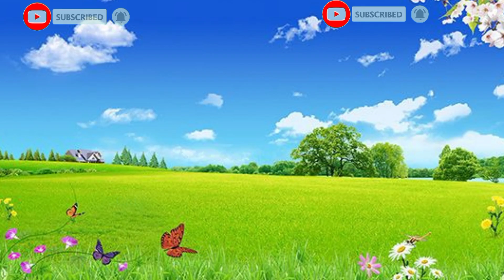A for apple b for banana, ABCD,alphabet, today video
colours name learn with تعليم الألوان للأطفال باللغة العربية والانجليزية | مع البطة والكرات الملونةteach colors,learning video for toddlers,educational,kids,teach kids,mini golf game,colors for kids,تعليم الالوان,تعليم الالوان للاطفال باللغة العربية,تعلم الالوان,تعليم الألوان,تعليم الاطفال الالوان,تعليم الألوان للأطفال,تعليم الالوان بالعربية للاطفال,كرتون تعليم الالوان,تعليم الحروف,اغاني الالوان,تعليم الالوان يوتيوب,الوان,تعليم الالوان للاطفال,تعليم الالوان باللغات,الالوان والاطفال,تعليم الالوان للأطفال,تعلم الألوان للأطفال,تعليم الالوان بالعربيةc for cat, b for ball 🏀, a for apple 🍎, abcd, a se anar, aa se aam, kh se khargosh, k se kabutar, nursery rhymes, toddlers, kids class, LKG class, chhote bachho ko kese padhaye, alphabet, phonic song, hindi english pathshala,abcd phonics song, abcd new video, chu chu tvabcd phonics song, abcd alphabet song, abcd song for kids, chhote bachho ko kaise padhaye, abcd song for childrens, abcd new video, a se anar aa se aam, rhymes in hindi, phonics, k se kabutar, abcd abcd, abc song, english poem, kalu madari aaya, a b c d e f g, a for apple, aforapple, rhymes rhymes, TWO Words Song, children songs, Phonics Song with TWO Words, rhymes for babies, alphabet phonicsHow to Write Capital Letters English Alphabets A to Z.How to write ABC in four line notebook. Capital Letter A to Z.Hello freinds WELCOME🙏🙏❤❤ in my YouTube channel Ishi Kids TV Hindi English kidstv online ONLINE KIDSTV Onlinekidsclasses "ONLINE KIDS CLASSES" Ishi Kids TV" Kidstv 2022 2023 new today hindi English english "hindi english" 123 "one two three" numbers education education India onlineclasses preschool kidseducation videos song rhymes "#2022 preschoollearning" kidsvideo @Onlinekidsclasses kidstv kidssong हिंदीवर्णमाला वर्णमालागीत अआइईउऊ kidsrhymes phonicsong Abcd ABCD Abcdrhymes Applesong एबीसीडीOnline kid's classes - Learn your kids Nursery Rhymes, ABCD Alphabet, Numbers, Colours for kid's, Multiplication, Tables, Hindi varnamala for kid's in easy way kid's learning videos.Learning Alphabet And Numbers For Preschoolers | Preschool Learning Videos For 5 Year OldsThis video is related to kids learning videos for kids, educational videos for kids and preschool learning videos. Moreover, this video is helpful for kids to learn alphabet, numbers, colors and vocabulary for kids. For early childhood education, these videos helpful for kids to learn basic education.kidslearningvideosforkids preschoollearningvideos earlychildhoodeducation learningvideosforkids educationalvideosforkids kidsvocabulary learnalphabet toddlerslearningvideosFriendly speaking, E-learning educational videos for kids are playing a vital role for kids learning and mental growth day by day. In this regard, ISHI KIDS TV is a 2D & 3D animated channel, which provides kids videos for kids to learn alphabets, colors, counting numbers, shapes, kids vocabulary for kids, flashcards, tracing letters and writing practice for kids. Our vision is to educate kids through fun by using a unique blend of animation and music to make them able to learn by watching our learning videos for toddlers, learning videos for kids and preschool learning videos.We aspire to develop a kid’s learning enjoyable. We work for educational videos for kids to educate them with our content. This content includes alphabets, colors, numbers, animals, birds, shapes, vocabulary words, fruits, vegetables and much more. These videos content is playing a vital role in development especially for kids like toddlers, preschool, and kindergarten to learn through kid’s songs with lyrics and nursery rhymes.Read and Write The Alphabet Learn how to write abcd english Alphabets with multi colours. This video is helpful for Children to learn Alphabets writing and drawing all thing . So, keep watching.This is the alphabet video for kids, learn alphabets from A to Z in English. The video contains all the 26 English alphabets, vowels and consonants. So this video can help your kids to learn English alphabets and sounds with phonics. also answer some other qustiona se anar aa se aam,varmala,varnamala in hindi,rhymes in hindi,rhymes,kids,kids poem,अ से अनार,hindi rhymes,hindi nursery rhymes, hindi kavita, hindi poem, A to z alphabet, abcdefg, alphabet, A for apple b for ball, K se kabutar kha se khargosh, Hindi swar, a se anar aa se aam, kkhg, हिन्दीस्वर, हिन्दीवर्णमाला, a for apple b for ball c for cat d for dogA B C D Cartoon | ইংরেজি বর্ণমালা শিখি | English Alphabet song in Bengali_English Alphabet for Kids, Learn ABC Alphabets & Bangla Alphabets for kids, ইংরেজি বানান শিক্ষা | ইংরেজি উচ্চারণ করার নিয়ম | A to Z#abcd